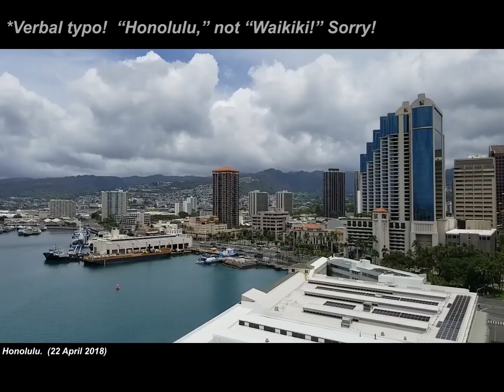Frontiers - Hānaiakamalama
Venture to the Aloha State of Hawai’i and discover a little-known treasure from the rich history of the Hawai’ian people.  Iolani Palace is a famous landmark in Honolulu, but a small cottage up in the Nu’uanu Valley is actually the second palace on the island - Hānaiakamalama, otherwise known as Queen Emma’s Summer Palace!  This small, historic home was central to the life of Queen Emma, founder of Queen’s Hospital and a staunch advocate in the cause of girls’ education.